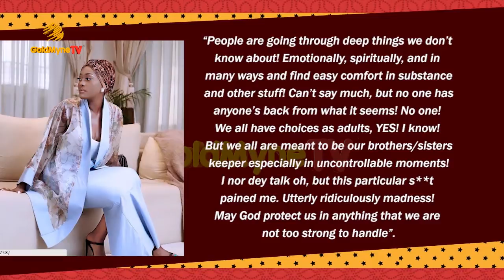ACTRESS LINDA OSIFO ATTACKS MC GALAXY OVER NUDE VIDEO